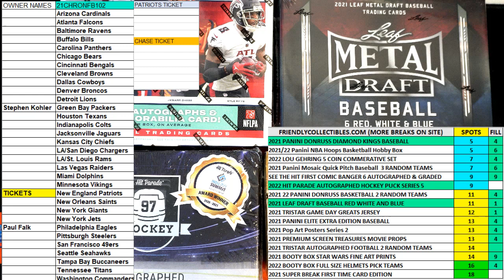2022 TriStar Hidden Treasures Game Day Greats Autographed Jersey FILL A ID TRISGDGFB102